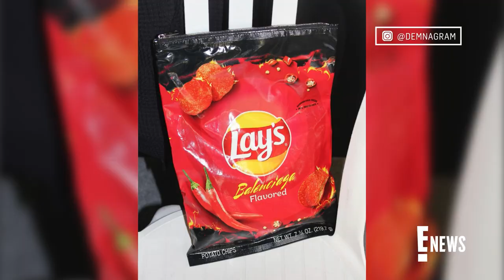Balenciaga Debuts $1800 Lays Potato Chip Handbags | E! News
Balenciaga just debuted its next viral fashion accessory: Lays potato chip handbags. The luxury brand's collab with Frito-Lay is available next summer.